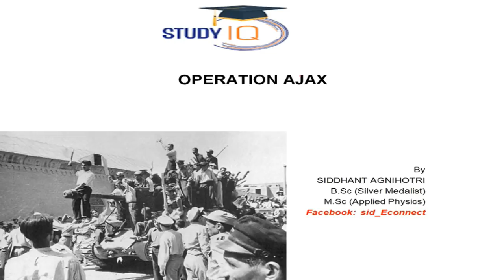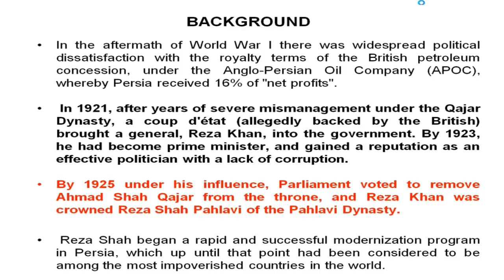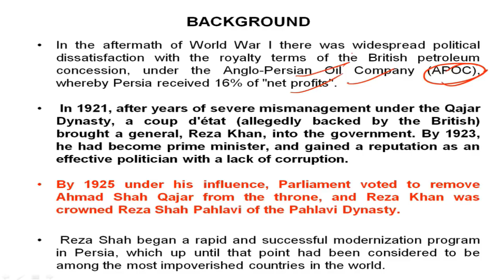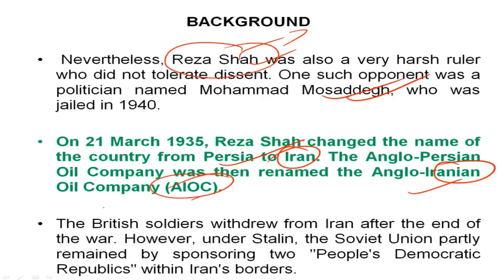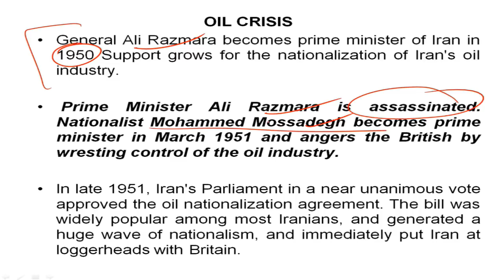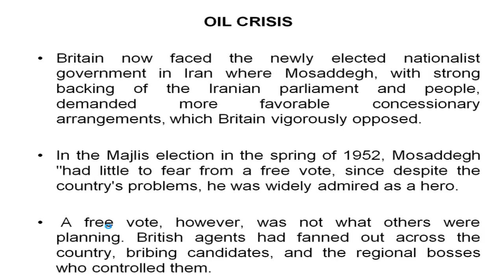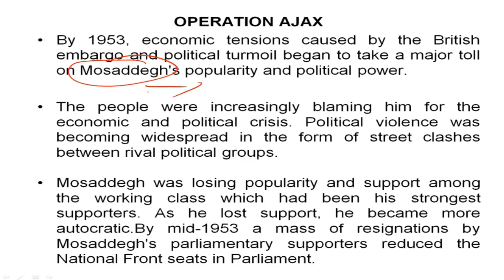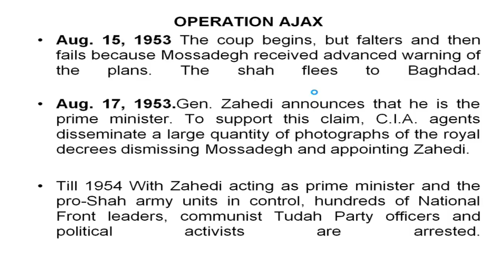Operation Ajax - Story of 1953 Iranian coup also known as 28 Mordad coup